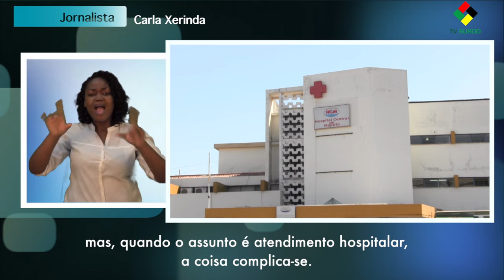COMUNICAÇÃO DIFICULTA ACESSO AOS SERVIÇOS BÁSICOS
Os Surdos moçambicanos não conseguem aceder com eficiência os serviços de saúde e segurança. A inexistência de pessoas qualificadas para a falar em lingua de sinais está na raíz do problema.

Tv Surdo – Moçambique é um canal de televisão online, feito por surdos para surdos, em o propósito de garantir o acesso à informação aos surdos, dar voz e visibilidade às suas preocupações, anseios e desejos.

É uma organização criada por um grupo de jovens com deficiência auditiva que pretende uma sociedade moçambicana inclusiva e consciente, uma sociedade em que todos falam a mesma língua.

A Tv Surdo tem o apoio do Programa Para Fortalecimento da Mídia em Moçambique e é financiado pelo Governo dos Estados Unidos da América através da sua Agencia Para o Desenvolvimento Internacional (USAID), e implementado pela IREX.